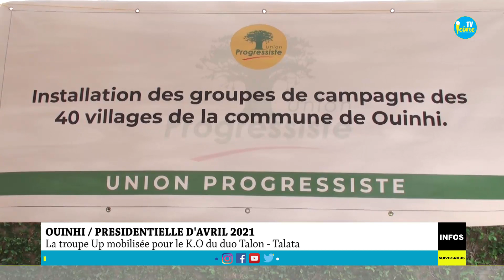Talon-Talata : les villages de Ouinhi ont désormais leurs groupes de campagnes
La coordination communale de l'union progressiste de Ouinhi s'active pour un scrutin réussi pour son duo présidentiel Talon-Talata. Ce samedi 20 mars 2021, le parti a procédé à l'installation des groupes de campagnes de 40 villages. Il s'agit d'une rencontre politique qui a eu lieu à Dasso en présence des grands électeurs. Reportage de Icône  Tv